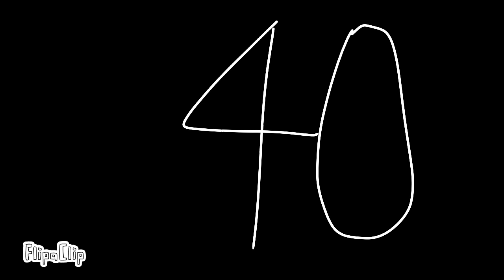Revive Time (Ep. 3) (Eye Fixing Time)